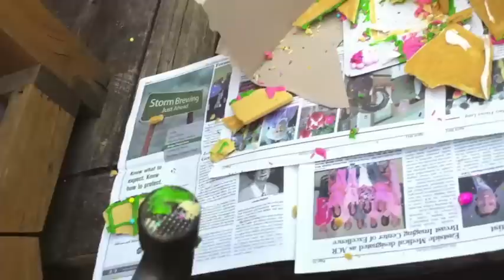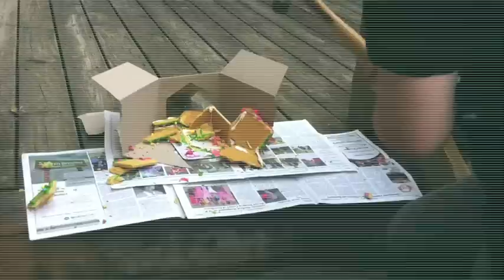How to destroy a Easter Ginger Bread House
ima poop face